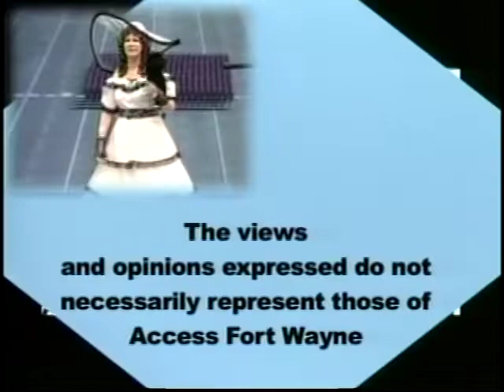Potpourri - Guest: Author Joe Jackson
John Dickmeyer talks with Joe Jackson about his new children's book "My Adventurous Day." Taped for Access Fort Wayne TV.